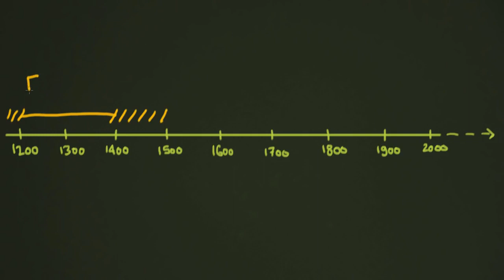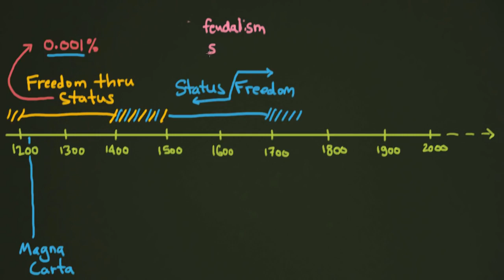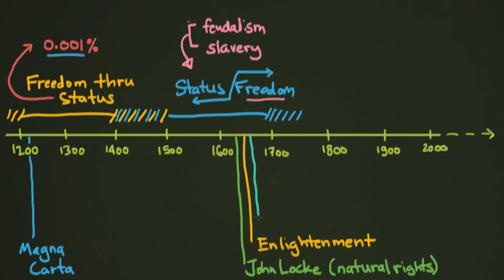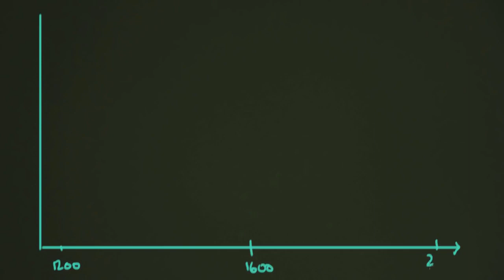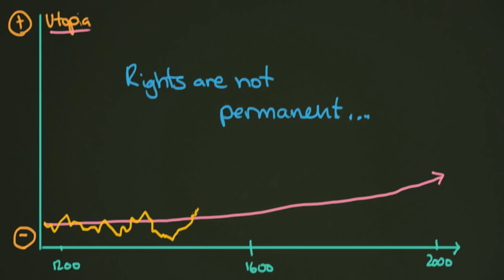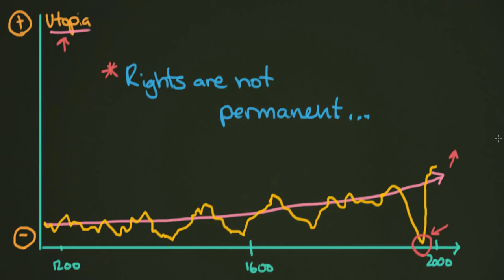Documentary | Explained | A Short History of Human Rights